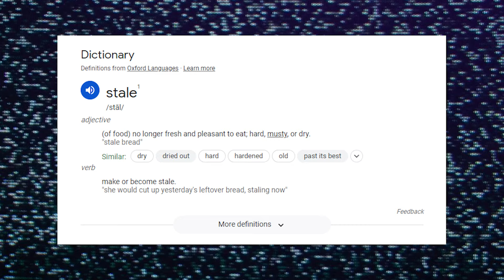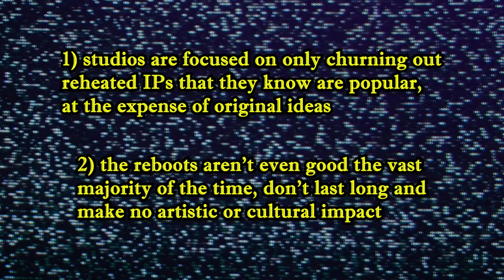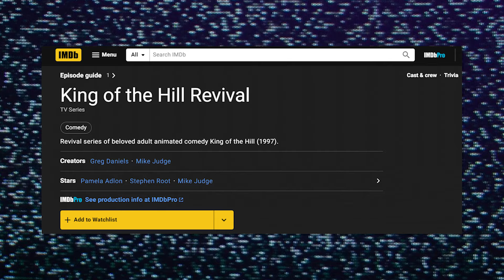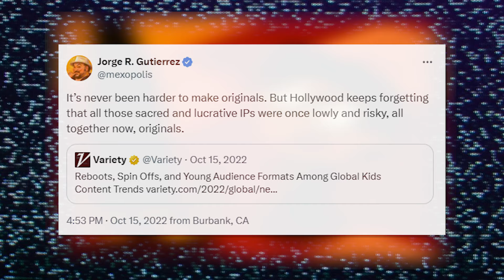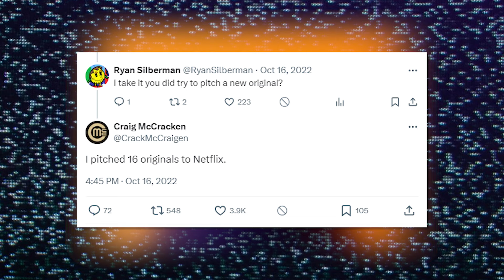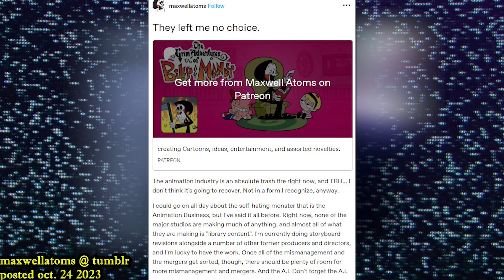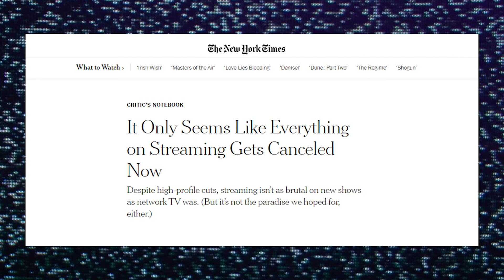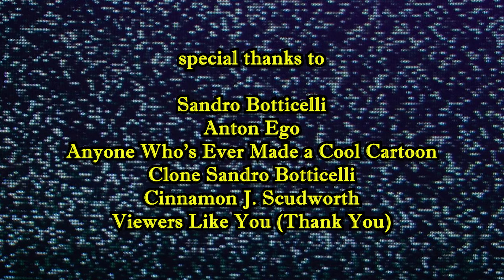Our Very Boring Reboot Dystopia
Oh boy another hot take about reboots and revivals. Well mine is DIFFERENT. How? You gotta watch it. Watch it all the way through. Watch it a second time, even. Revive it. Reboot it.

Edited in Adobe Premiere 2022
Audio recorded in Audacity